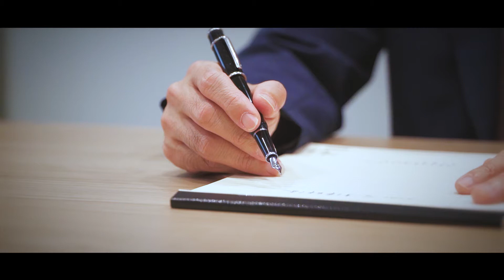廣告CF | 2020台灣律師隊競選廣告_假人挑戰篇